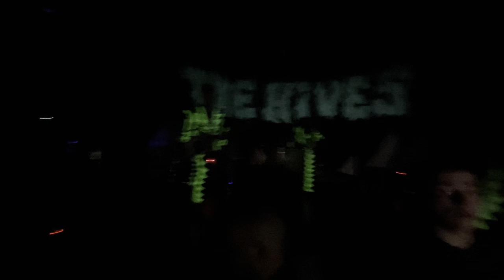The Hives - Good Samaritan (Glass House Pomona)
The Hives - Good Samaritan (Glass House Pomona) @thehivestv